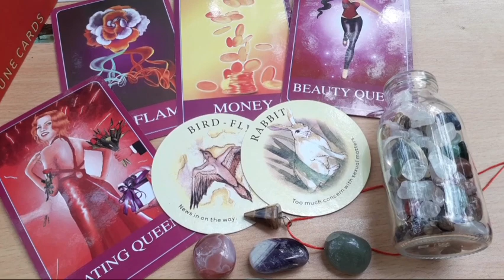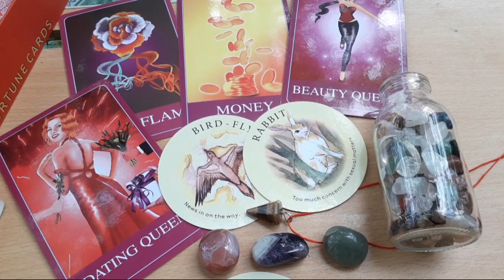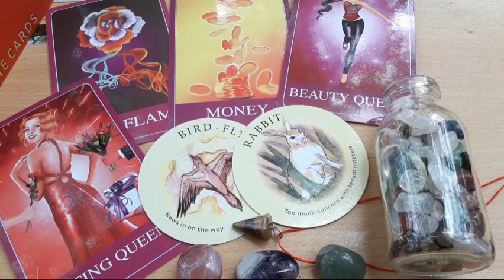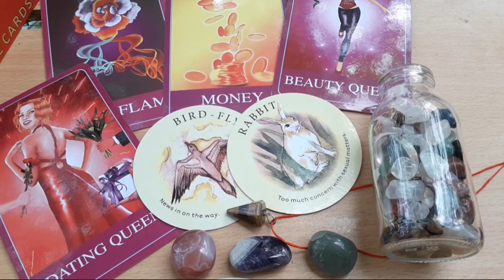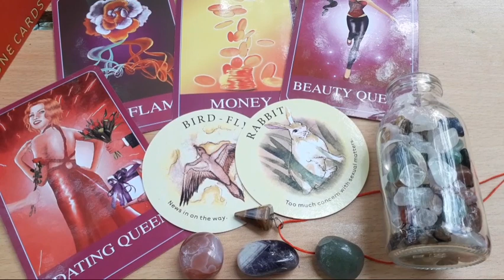hóa giải nghiệp Đơn Giản tự thân p1